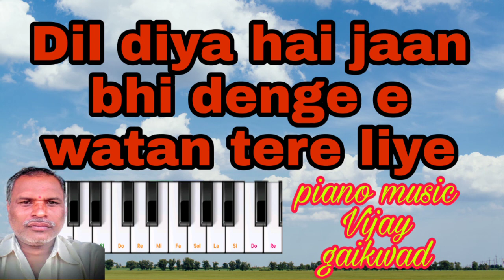Dil diya hai jaan bhi denge e watan tere liye piano music Vijay gaikwad